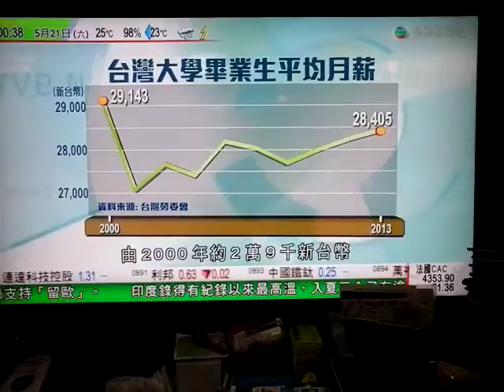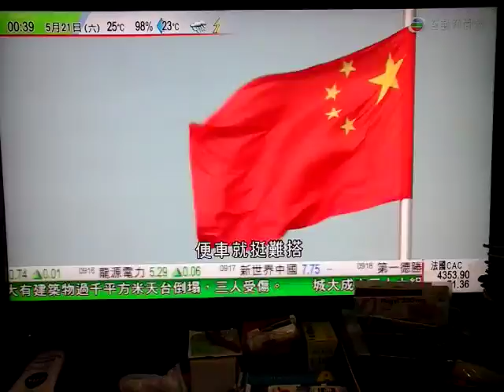20160521 0030201 無綫新聞：蔡英文宣誓就職，成為台灣首位女總統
00:00 蔡英文宣誓就職，成為台灣首位女總統

在台北，蔡英文宣誓就職，成為台灣的首位女總統，她在就職演說提到台灣處境很困難，年輕人薪金低，政府會協助他們突破困境。兩岸政策方面，蔡英文沒有提到「九二共識」，但表示尊重兩岸九二年會談的歷史事實。

蔡英文身穿米白色西裝外套、黑色長褲，在司法院大法官監誓下就職，成為第十四任總統：「余必遵守憲法，盡忠職務。」之後接過總統印信，再送卸任的馬英九離開總統府。

蔡英文在總統府外發表就職演說，在受到各界注目的兩岸議題篇幅中，蔡英文沒有提到「九二共識」，但表示尊重九二兩岸舉行會談的事實：「兩岸之間的對話與溝通，我們也將努力維持現有的機制。1992年兩岸兩會秉持相互諒解，求同存異的政治思維，進行溝通協商，達成了若干的共同認知與諒解，我尊重這個歷史事實。92年之後，20多年來雙方的交流，協商所累積形成的現狀與成果，兩岸都應該共同珍惜與維護，並在這個既有的事實與政治基礎上，持續推動兩岸關係和平穩定發展。」

她表示，所謂既有政治基礎有幾個關鍵元素，除了九二會談，還包括台灣現行的憲政體制，台灣民主原則和普遍民意：「我們更會努力促成內部和解，強化民主機制，凝聚共識，形成一致對外的立場。兩岸的兩個執政黨應該要放下歷史包袱，展開良性對話，造福兩岸人民。」

九二會談是指，1992年10月，大陸海協會和台灣海基會代表在香港開會，討論如何表述「一個中國」的原則。海基會提出，雖然雙方都堅持「一個中國」原則，但對「一個中國」涵義有分歧，建議用各自口頭聲明的方式表述，亦即「一個中國，各自表述」。

至於「九二共識」這個名詞，就是2000年4月由台灣時任陸委會主委蘇起首先提出，北京方面一直要求蔡英文承認「九二共識」。

蔡英文表示，兩岸關係是建構區域和平的重要一環，台灣會做「和平的堅定維護者」。

03:02  蔡英文演說表改革決心 稱要解決問題

05:19 蔡英文出席就職晚宴 籲各界監督政府

在台北，蔡英文宣誓就任首位女總統， 她晚上出席就職晚宴，呼籲各界繼續監督政府。

晚宴在台北萬豪酒店舉行，有一千一百多人參加，包括李登輝前總統，高雄市長陳菊等。蔡英文致辭時希望社會各界監督新政府，並承諾會落實改革。晚宴的八道菜色包括台灣地道當季食材，例如龍蝦、時蔬等。由於蔡英文是客家人，晚宴亦加入了客家傳統菜式。

05:50 學者：蔡英文提兩岸關係條例乃善意表現

國台辦批評蔡英文採取模糊態度。但有北京的學者認為，蔡英文演說中提及兩岸人民關係條例是善意的表現。

國台辦負責人指，台灣新領導人的演說中沒有明確承認「九二共識」和認同其核心意涵，沒有提出確保兩岸關係和平穩定發展的具體辦法。是一份沒有完成的答卷。

有大陸學者就指，蔡英文在演說中提及兩岸人民關係條例，而條例將兩岸定位為「台灣地區」與「大陸地區」是善意的表現。北京清華大學台灣研究院副院長巫永平表示：「兩岸人民關係條例，那是一個兩區的一個法律，是處理一個國家內部，大陸地區和台灣地區，人民事務關係的一個條例，所以她把這個拿出來，我覺得是她做的新的努力。」

有台灣學者認為，蔡英文迴避「九二共識」是有民意考慮，以及想爭取更多籌碼。淡江大學美國研究所教授陳一新指：「讓出來的話就沒得讓了，她沒有籌碼了，所以當然留到最後，看能夠換甚麼好東西，也希望大陸不要阻礙她的『南向政策』，但是妳不接受『九二共識』，大陸怎麼會呢？」

時事評論員趙少康：「『九二共識』她沒有說接受，你說因此北京要跟她翻臉，我生氣要打台灣，不會，她沒有說我要獨立，但是會多好，我看也不會。基本上可能是一個冷處理。」  他認為，蔡英文始終未有回應問題的核心。

07:22 蔡英文要解決年輕人低薪 學者指因轉型失敗